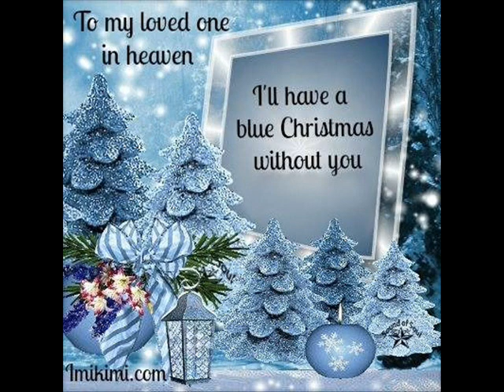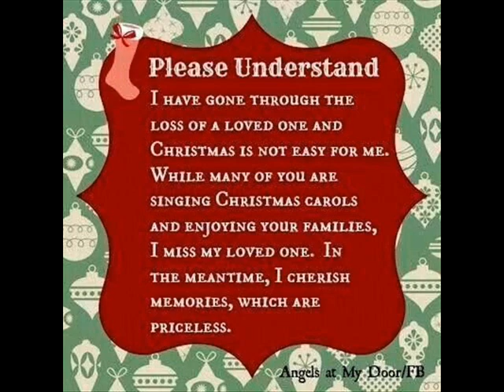How to Survive the Holidays When Grieving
If you recently lost someone you loved, be it human or pet, you may not feel any joy in your heart.  That is Okay.  You are normal.  Do not listen to people who are trying to tell you should not be experiencing your grief.  What you are going through is your personal experience and you get through it as best you can.
The holidays can also remind you of loved ones who have passed long ago.  You may be feeling totally empty inside.  So how do you go out, entertain and celebrate when you’re feeling empty and lonely?  Remember you don’t have to live up to others people’s expectations.